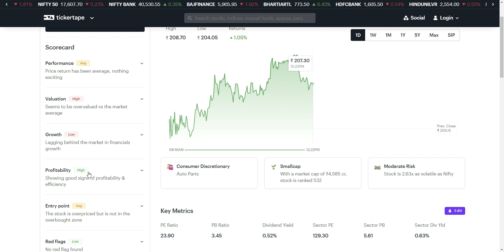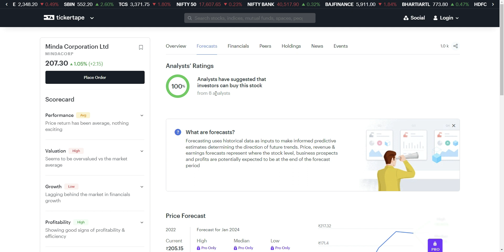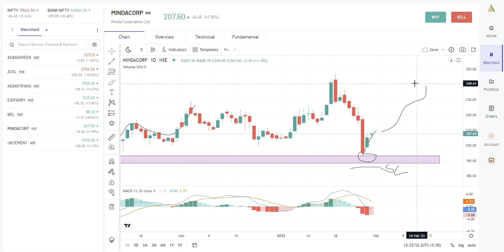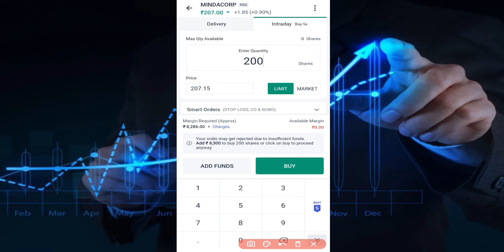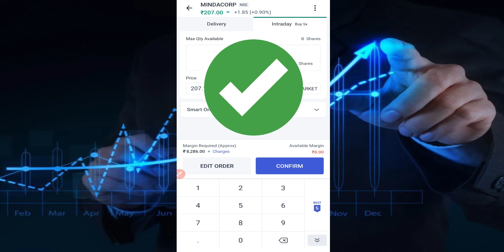Minda Corp Share Latest News | Minda Industries Latest News | Minda Corporation Share Analysis